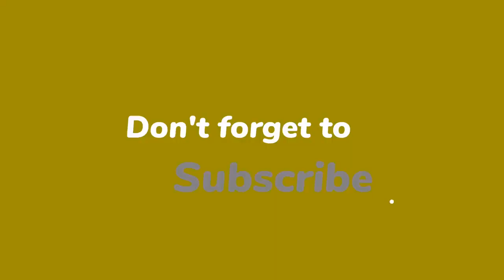Royal Family ranked: Kate storms ahead of William - but Charles' popularity plummets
Pollsters YouGov have released the latest results for the 'Most Popular Royalty' ranking for quarter two of 2022, and the Queen remains the most popular royal with the British public. But now taking Prince William's usual spot in second place is Kate, Duchess of Cambridge, whose popularity has increased by eight percent compared to the previous quarter.